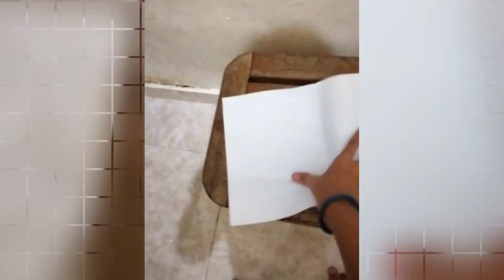127-SULAP CARA ALYA - SIM SALABIM..., LIAT APA YANG TERJADI.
127-SULAP CARA ALYA - SIM SALABIM..., LIAT APA YANG TERJADI.

magician kids party,
pesulap cilik,
sulap kartu,
sulap terhebat di dunia,
sulap merah,
sulap rokok,
sulap koin,
sulap kartu dan triknya,
sulap karet,
sulap demian,
sulap asli,
sulap anak anak,
sulap angka,
sulap america's got talent,
sulap anak anak terbaru,
sulap anak2,
sulap air,
sulap angka 1-10,
sulap buku ajaib,
sulap bohongan,
sulap badut,
sulap bertopeng,
sulap bola merah,
sulap botol,
sulap burung,

pesulap cilik india got talent,
pesulap cilik india,
pesulap cilik american got talent,
hitam putih pesulap cilik,

sulap baca pikiran,
sulap bh,
sulap cincin,
sulap cina,
sulap cinta,
sulap coklat,
sulap cut head,
sulap china,
sulap cv growtopia,
sulap deddy,
sulap david copperfield,
sulap dragon touch,
sulap demian america's got talent,
sulap demian gagal,
sulap dunia,
sulap david copperfield menghilangkan monas,
d sulap kundasang,
sulap dibongkar,
sulap emoji,
sulyap edit capcut,
sulyap edit,
sulyap ex battalion,
sulyap edit audio,
sulyap english version,
sulyap english lyrics,
sulyap edit capcut song,
sulap ferdian,
sulap frost diamond,
sulap fadil jaidi,
sulap film sulap,
trik sulap frost diamond,
negeri sulap fera chocolatos,
film sulap sub indo,
review film sulap,
sulap gagal lucu,
sulap gampang,
sulap ganti pakaian tercepat got talent,
sulap gagal lucu bikin ngakak,
sulap gandakan uang,
sulap got talent,
sulap gagal deddy corbuzier,
sulap gagal uya kuya,
sulap hantu,
sulap hebat,
sulap horor,
sulap hidung,
sulap hilangkan koin,
sulap homestay kundasang,
sulap harry potter,
sulap hitungan,
sulap indonesia,
sulap ilmu merah,
sulap india,
sulap ilusi,
sulap indonesia gagal,
sulap indonesia di america's got talent,
sulap ilusi mata,
sulap internasional,
sulap jalanan,
sulap jin,
sulap jual obat,
sulap jalanan ketahuan bohong,
sulap jalanan indonesia,
sulap jalanan terkeren,
sulap jari tangan,
sulap jari telunjuk hilang,
sulap karet gelang,
sulap koin hilang,
sulap keren,
sulap kartu rynku,
k line global sulap,
sulap lucu banget,
sulap lucu thailand,
sulap limbad,
sulap luar negeri,
sulap lucu thailand got talent,
sulap lucu bikin ngakak,
sulap lucu america's got talent,
sulap lucu anak anak,
sulap mudah,
sulap matematika,
sulap menggandakan uang,
sulap master limbad,
sulap magic,
sulap menebak kartu,
sulap makanan,
solapur a p m c,
sulap nedbank,
sulap ngakak,
reggae negeri sulap,
sulap nyata,
sulap nasrol,
sulap tipu,
sulap nomor 1 dunia,
sulap nyaman,
sulap odong odong n cita,
sulap online,
sulap odong odong,
sulap ome tv,
sulap odong-odong suhali,
sulap orang jepang lucu,
sulap om deddy corbuzier,
sulap odong-odong anak kecil,
sulap pak tarno,
sulap pemersatu bangsa,
sulap pemula,
sulap palsu,
sulap pocong jalanan,
sulap pak tarno dibongkar,
sulap prediksi,
sulap prank,
tony q sulap,
sulap tony q rastafara,
sulap qonita,
q rastafara republik sulap,
sulap rynku,
sulap riana,
sulap rendy rangers,
pesulap rambut merah,
sulap rynku viceroy,
sulap rubik,
sulap riana america's got talent,
rendy r sulap,
randy r sulap,
sulap sulap,
sulap selip,
sulap sederhana,
sulap simple,
sulap spongebob,
sulap selip antv,
sulap sendok,
sulap sihir,
the ryan s sulap,
sulap tangan,
sulap tali,
sulap terbang,
sulap terhebat,
sulap tebak kartu,
sulap tara arts,
sulap troom troom bahasa indonesia,
t-studio sulap,
sulap uang,
sulap untuk anak2,
sulap uang kertas,
sulap untuk anak anak,
sulap uya kuya,
sulap uang koin,
sulap uang ditusuk pensil,
sulap uang terbang,
sulap visual,
sulap vape,
sulap visual merubah kartu,
sulap visual kartu,
sulap vernalta,
sulap viral india,
alat sulap venom,
rynku viceroy sulap kartu,
video sulap lucu,
video sulap kartu,
video sulap terhebat di dunia,
video sulap lucu banget bikin ketawa abis,
video sulap kartu hilang,
video sulap rokok,
video sulap master limbad,
video sulap indonesia,
sulap wanita,
sulap wanita cantik,
sulap wizzking,
buku sulap warna,
trik sulap woohoo,
walai ku sulap sulap karaoke,
sulap ganti warna baju,
kun wayv sulap,
sulap selip mr x,
sulap x factor,
x factor amerika sulap,
x factor sulap kartu,
x factor india sulap,
sulap yudist,
sulap yang bisa ditiru,
sulap yang mudah,
sulap yang gampang,
sulap yudistira,
sulap yudist kartu,
sulap yang gagal bikin malu,
sulap yang tidak bisa di bongkar,
sulap zach king,
sulap zoom,
sulap zach,
trik sulap zach king,
dibalik sulap zach king,
trik sulap zombie,
sulap zach king 2020,
zack sulap,
sulap z,